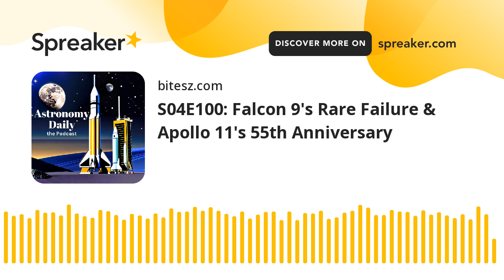S04E100: Falcon 9's Rare Failure & Apollo 11's 55th Anniversary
Welcome to Astronomy Daily, your ultimate source for the latest and most captivating news in space and astronomy. I'm Anna, your host, and I'm excited to guide you through today's cosmic happenings. Whether you're a seasoned stargazer or a newcomer to the wonders of the universe, this podcast promises to be both engaging and insightful. Today, we're diving into some fascinating developments, from the unexpected hiccup with SpaceX's Falcon 9 rocket, which has been a stalwart in the launch industry, to NASA's celebration of the Apollo 11 moon landing's 55th anniversary, highlighting how Apollo-era innovations continue to influence today's space missions. We'll also celebrate the second anniversary of the James Webb Space Telescope, marveling at its latest stunning images and groundbreaking discoveries. Finally, we'll discuss the concerns surrounding the Europa Clipper mission, focusing on some technical issues that have emerged just months before its anticipated launch. So sit back, relax, and let's explore the universe together.
Episode Highlights
- SpaceX Falcon 9 Rocket Failure: Last Friday, SpaceX's Falcon 9 rocket faced a rare and unfortunate failure, marking the end of an impressive seven-year success streak. This incident involved the rocket breaking apart in space, which doomed its payload of 20 Starlink satellites. The investigation into the cause of this engine failure has already begun, and the Falcon 9 will remain grounded until a comprehensive solution is found.
- Apollo 11 Moon Landing 55th Anniversary: NASA is gearing up to celebrate a monumental milestone in space exploration, the 55th anniversary of the Apollo 11 moon landing. This landmark event took place on July 20, 1969, when astronauts Neil Armstrong and Buzz Aldrin became the first humans to set foot on the moon. To honor this remarkable achievement, NASA has planned a series of in-person, virtual, and engagement activities across the nation from July 15 to July 25.
- James Webb Space Telescope 2nd Anniversary: The James Webb Space Telescope has just marked its second anniversary of operations. Since its launch, the Webb telescope has continued to astonish us with its groundbreaking discoveries and captivating images. The anniversary image depicts the cosmic ballet of interacting galaxies, Arp 142, captured in vivid detail by Webb's near-infrared camera and mid-infrared instrument.
- Europa Clipper Mission Concerns: The highly anticipated Europa Clipper mission, set to illuminate the mysteries of Jupiter's icy moon Europa, faces a significant hurdle just months before its planned launch in October. A newly discovered problem with the spacecraft's transistors has thrown a wrench in the mission's timeline. This ambitious $5 billion endeavor aims to assess the moon's potential to support life.
Don't forget to visit our for more episodes and the latest space news from our continually updating news feed. Until next time, keep looking up and stay curious about the universe.